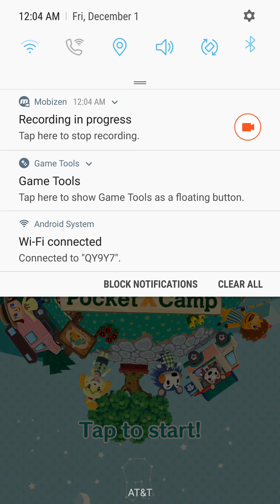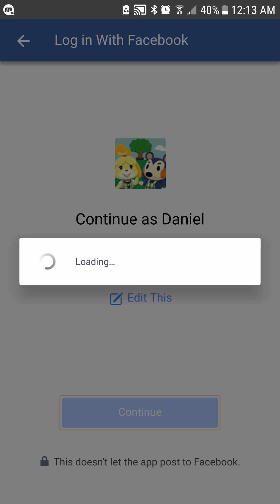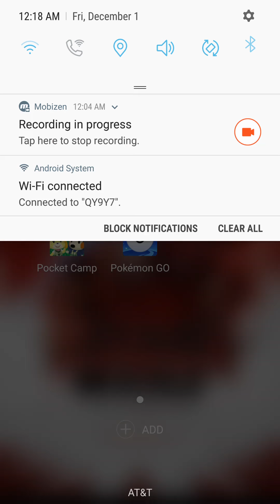Animal Crossing Pocket Camp #6